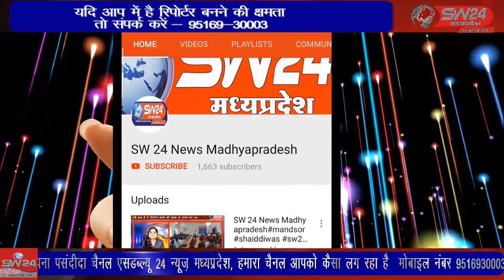SW 24 News Madhyapradesh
बागली के कमलापुर के वरिष्ठ राष्ट्रीय स्वयंसेवक एवं लोकतंत्र सेनानी का गार्ड ऑफ ऑनर के साथ हुआ अंतिम संस्कार। बागली से रवि पाटीदार की रिपोर्ट